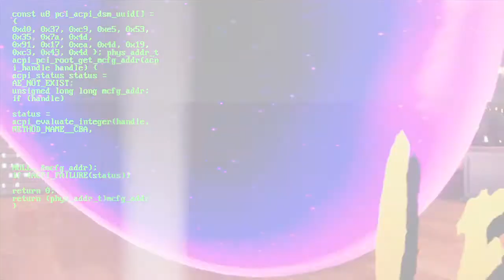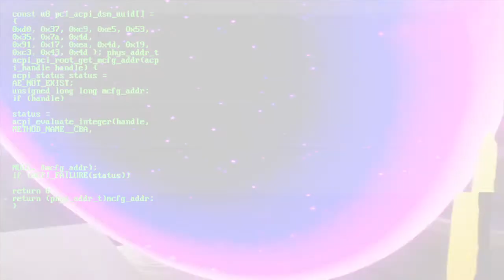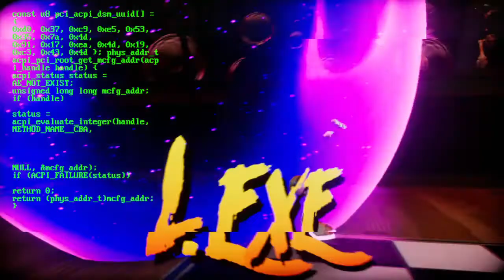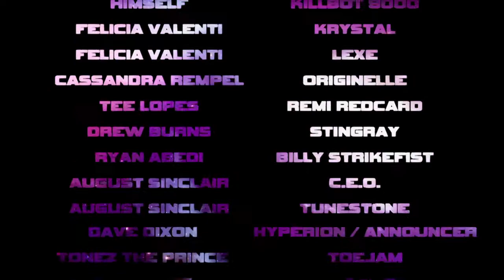Mighty Fight Federation lets play 4 WITH QUEEN FAITH 89